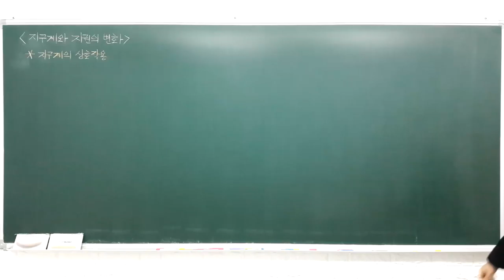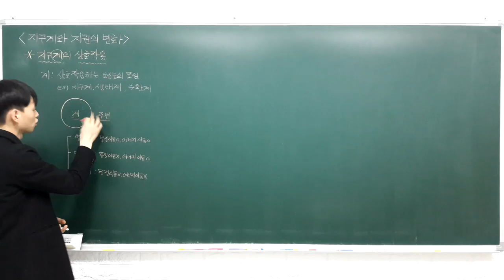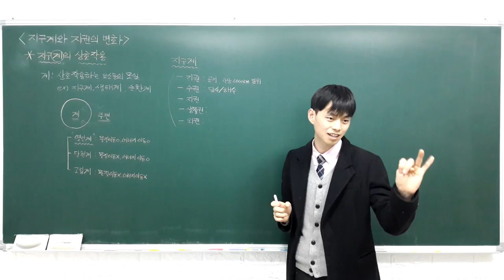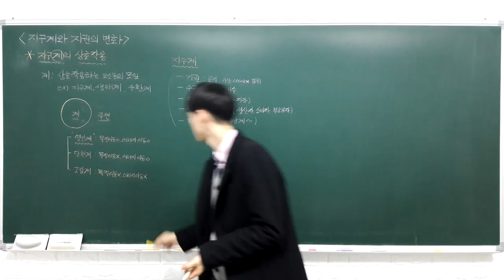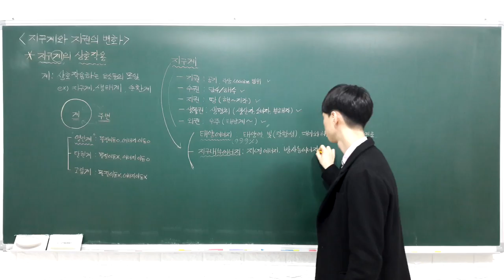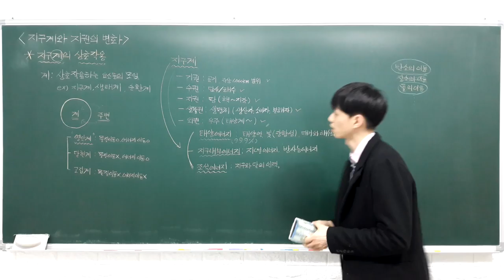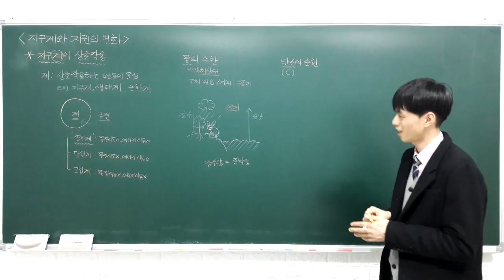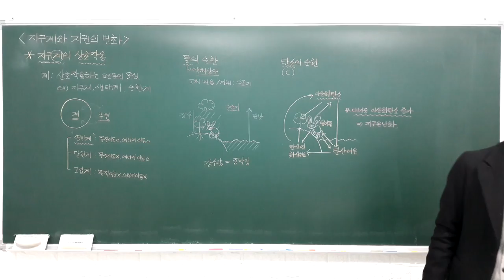중등과학 1 2 1 지구계의 상호작용 (지구계, 지구계의 물질과 에너지 순환)